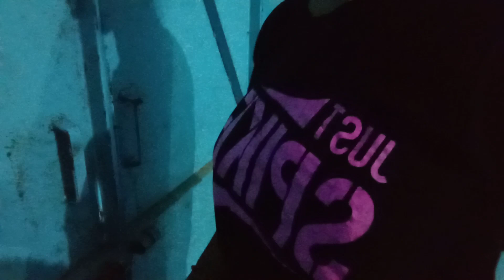itni tej se barish aayi ki sare kapde bhig Gaye jeevika youtuber ek aur blog me swagat hai//@